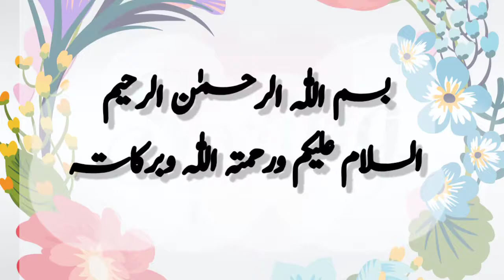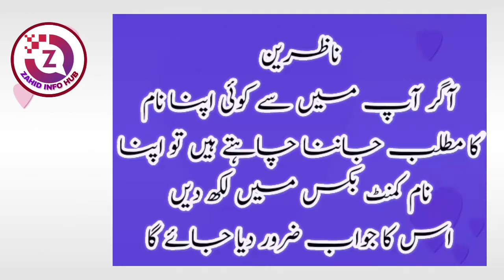Ishtiaq Name Meaning In Urdu | Ishtiaq Naam Ka Matlab |اشتیاق نام کے معنی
ASSALAMUALAIKUM :

In today's video you will find a lot of important information about ishtiaq name in urdu language.

اشتیاق نام کے معنی | اشتیاق نام کا اردو مطلب | اشتیاق نام کا اردو ترجمہ | اشتیاق نام کی تفصیل | اسلامی بچوں کے نام، اسلامی بچیوں کے نام |

Thanks